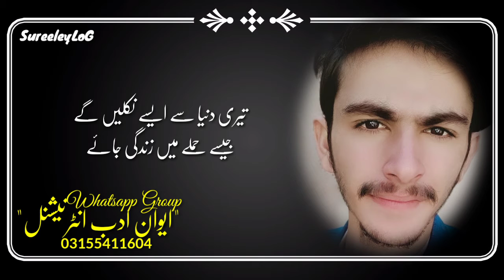Ahmed Niazi || Beautiful Urdu Ghazal || Sad Love Poetry || Status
♥ Most Popular Poetry By Tehzeeb Hafi with Latest Poetry

♥Nusrat Fateh Ali Khan ki qabar || Faisalabad || Jhan road

♥Nusrat fateh ali khan | Qawali | Naat Sharif | Ta Mustufa SAW

♥Imran Aami || Heart Touching Poetry || Punjab Collage Phalia

♥Liaqat ali asim || kaheen aisa na ho daman jala lo || Best urdu poetry

"شاعری روح کی تنویر بھی کہلاتی ہے"
شاعری ایک رو میں بہنے کا نام ہے جیسے زمین دوسرے سیاروں کی طرح سورج کے گرد لگاتار چکر لگاتی رہتی ہے اور وہ ایک رو میں , ایک لہر میں , سُر میں ہوتی ہے جیسے گھڑی کی سوئیاں بارہ سے چل کر اپنے مخصوص وقت میں واپس بارہ کے ہندسے تک پہنچتی ہیں زمین بھی عین اسی طرح ایک ہی رفتار سے محو خرام ہے اگر یہ ایک سیکنڈ کو رک جائے یا مدار سے ادھر ادھر ہو جائے تو نظام کائنات درھم برہم ہو جائے.
شاعری اور موسیقی بھی ایک دائرے میں رہنے کا نام ہے شاعری اپنے اصولوں پہ کھڑی ہے اور موسیقی بھی اپنے قواعد و ضوابط سے ہٹ کر نہیں ہو سکتی جتنے کڑے اصول اللہ تبارک وتعالیٰ نے زمین کے لیئے مختص کئے ہیں اتنے ہی سخت قوانیں ان دونوں اصناف کے لیئے ہیں یہ تو ہو گئی شاعری اور موسیقی کی سرسری تعریف اب چلتے ہیں اپنے چینل کی طرف ... اس کا نام سریلے لوگ اس لیئے رکھا کہ اس میں شاعری اور موسیقی ہی اپلوڈ کی جانی تھی تو موسیقی کا تو ڈائریکٹ اس لفظ سے تعلق ہے لیکن شاعری بھی سر سے منحرف کسی طور نہیں ہے موسیقی مکمل ہی نہیں شاعری کے بغیر یہ دونوں یک جان دو قالب ہیں ... مستقبل میں شائد ان دونوں اصناف کا الگ الگ چینل بنا دیا جائے فی الحال یہ چینل ہی فعال رہے گا .
بہت شکریہ